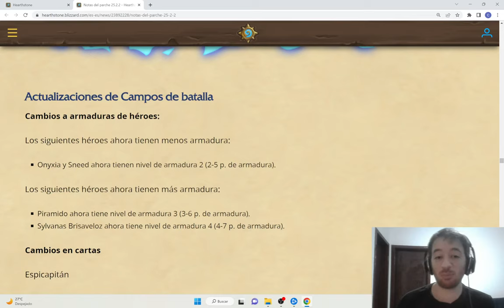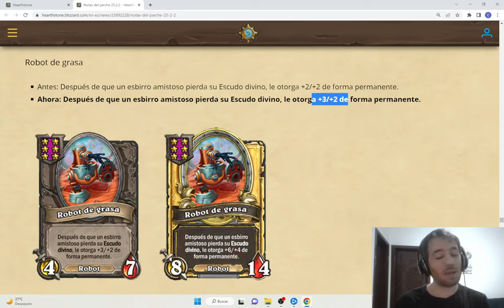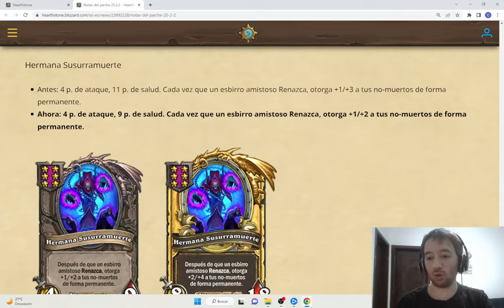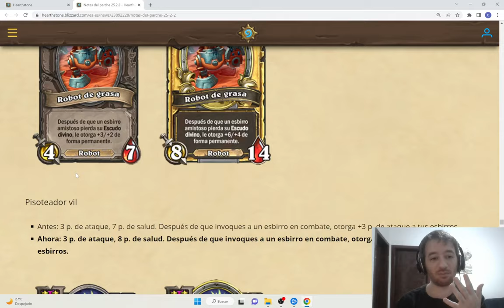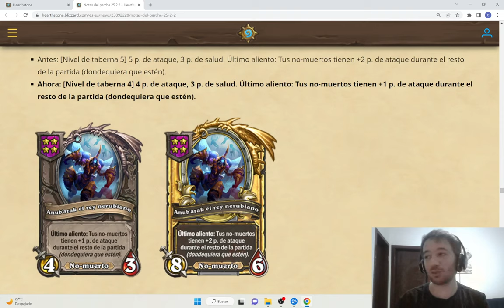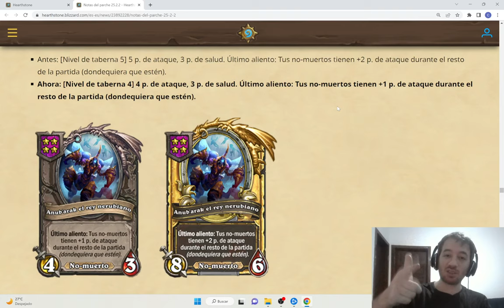Hearthstone campos de batalla/battlegrounds en español, NERFEOS!!!!!!